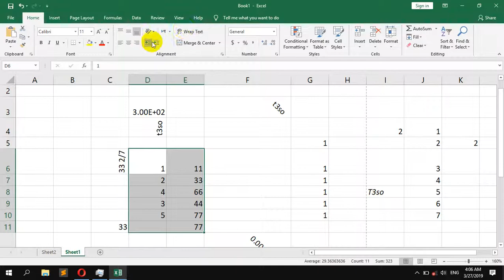How to make borders around numbers In Microsoft Excel